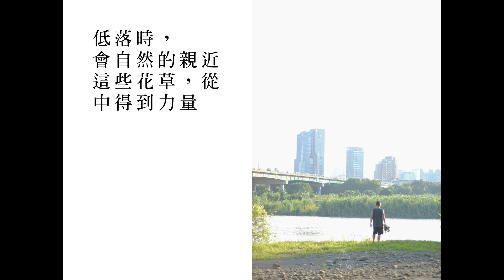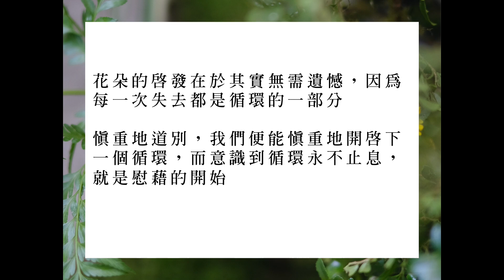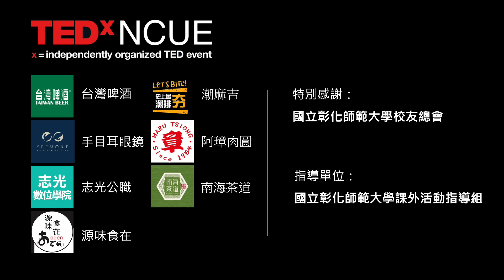花朵的慰藉 | 哲瑋 林 | TEDxNCUE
「將花草跟人之間建立起關係，是花藝對我的意義。」

因著生長背景與花有著極大淵源，在花的陪伴下，從中獲取了許多快樂及正向能量，便想把這份慰藉傳遞出去，分享給更多的人們。

在這動盪不安、步調繁忙的疫情時代裡，哲瑋與大自然為伍從事著花藝工作，帶給人們一份力量及慰藉。並藉由花朵，將人與人間做連結，傳遞思念與道別之情。從花開花謝的循環裡，悟出了認真綻放過後凋零的坦然心態，就如同緣分般的自然法則，希望大家也能夠如其學會放下，學會道別，不留下任何遺憾，並將每一次的結尾都當作是重新的始點，在這似好似壞的時代裡，活出自我。 在哲瑋的世界，花朵除了能觀賞，也是他兒時的玩伴，他的力量來源，更是他與外婆互動之間的媒介。

生長背景與花有著極大淵源,在花的陪伴下,從中獲取了許多快樂及
正向能量,便想把這份慰藉傳遞出去,分享給更多的人們。

時至今日，面對疫情下的時代，花朵帶給了他慰藉，也讓他在於其相處的過程中，將之視為最好的時代。This talk was given at a TEDx event using the TED conference format but independently organized by a local community.